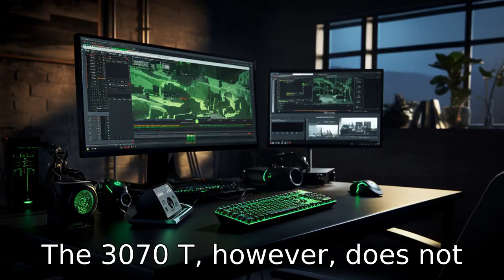11 Differences: 3070 Ti Vs 3080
Dive into our comprehensive comparison of the NVIDIA RTX 3070 Ti vs 3080. Uncover critical differences in CUDA cores, memory, base and boost clock speeds, Tensor cores, memory bandwidth, power consumption, ray tracing capabilities, benchmark performance, price, and NVLink / SLI support. Ideal for gamers and anyone interested in high-performance graphic cards, this detailed guide highlights the advantages and disadvantages of each, and how they impact real-world applications, gaming, high-resolution rendering, deep learning tasks, and more! Be game savvy, make an informed choice!